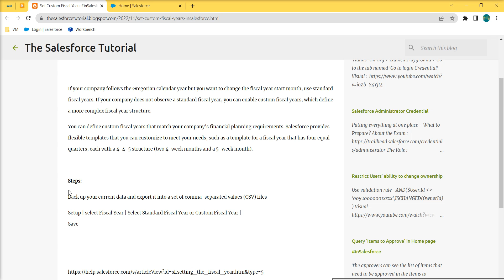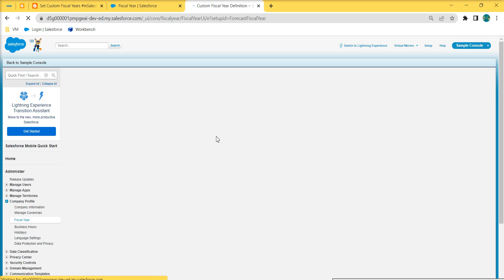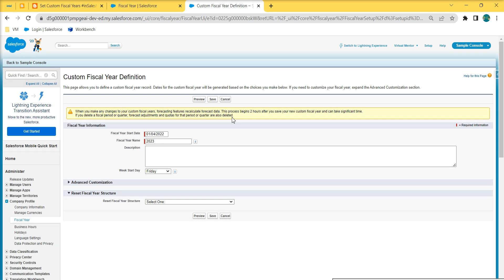Set Custom Fiscal Years